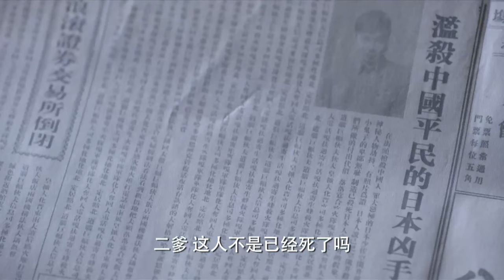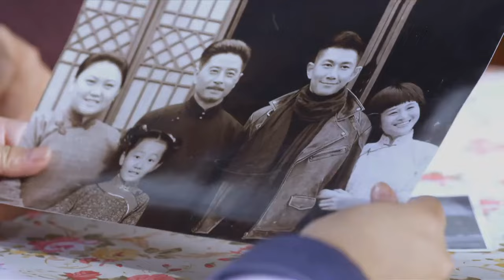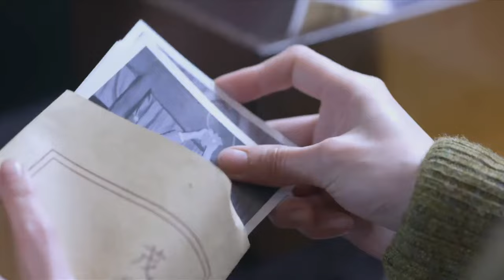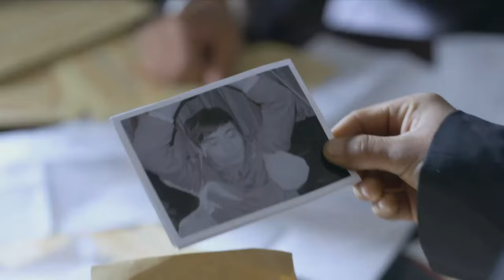【功夫電影】日軍特務瞧不起一介女流，殊不知她是頂級高手，下秒當場被打趴！⚔️ 功夫 MMA | Kung Fu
dgqy